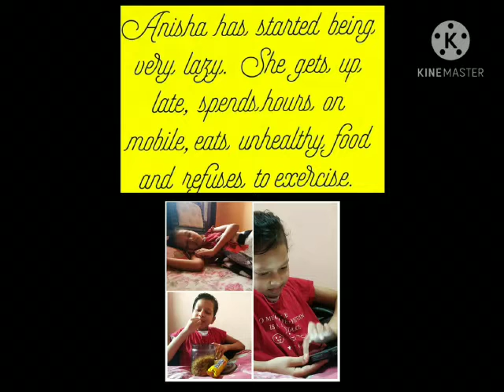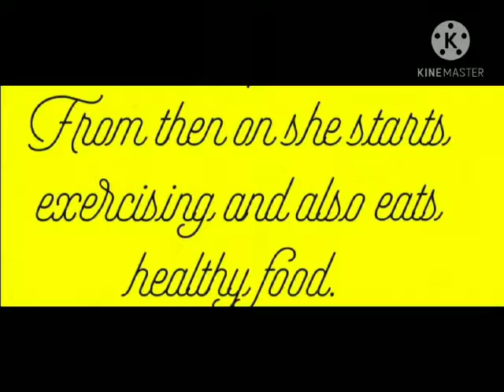Get fit |Healty life|Kids special|short film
Nowadays kids spend most of their time with digital appliances, regularly eat junk food and don't exercise. This short film showcases how these habits effect adversely on their development.